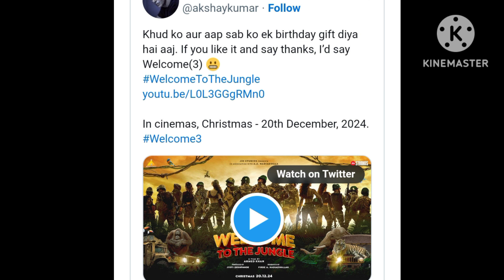Welcome 3 Teaser REVIEW | welcome to Jungle teaser review| meetsa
Hello Everyone Welcome To The New Review On Welcome to the Jungle  Welcome 3 Announcement |
Starring : Akshay Kumar, Sanjay Dutt, Disha Patani, Jacqueline Fernandez, Paresh Rawal, suniel Shetty, Raveena Tandon

kyuki film hit ho ya flop but video milega baap